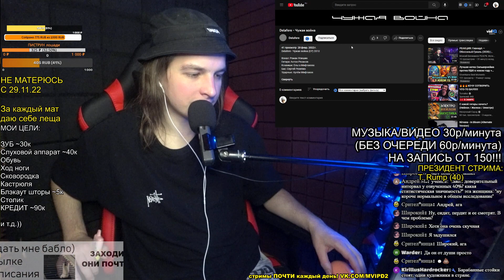РЕАКЦИЯ: Delafere - Чужая война